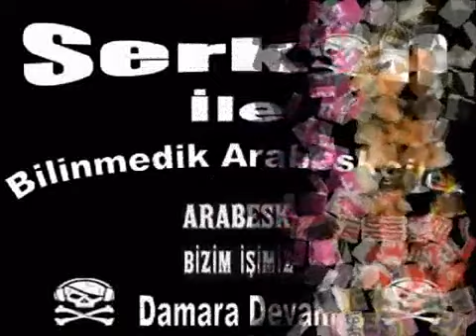Prens Faruk - Özlem